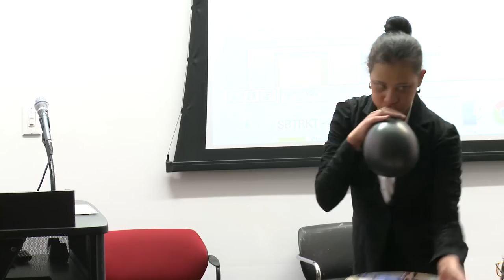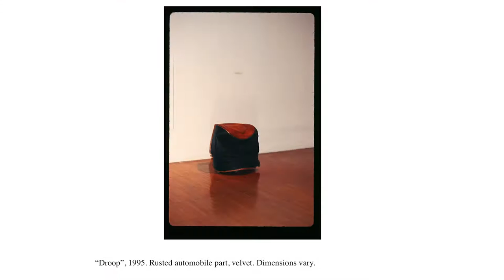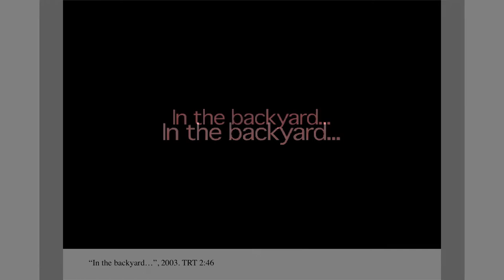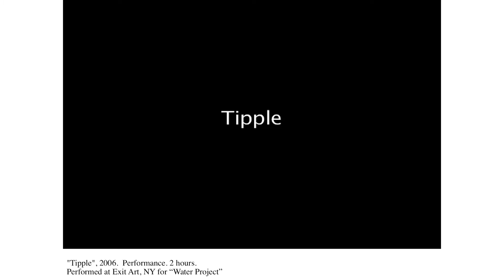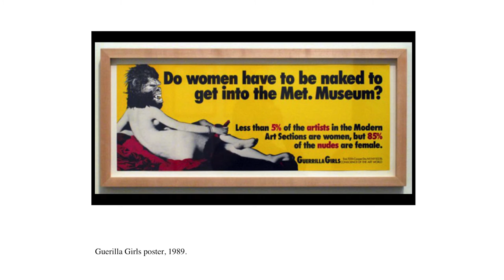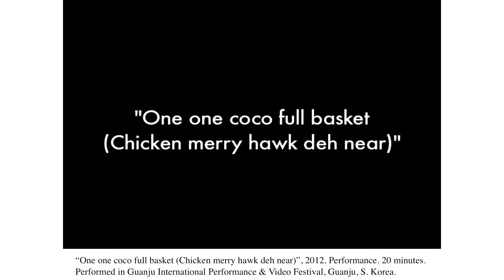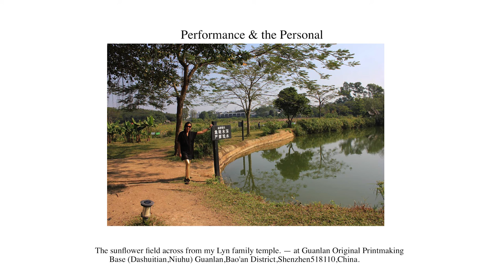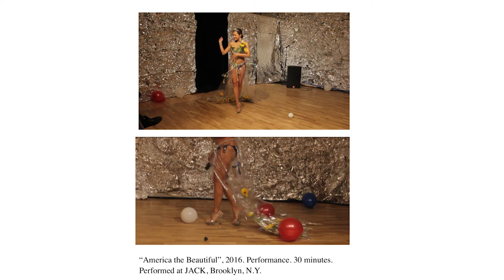Jodie Lyn-Kee-Chow - Performance Artist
MFA Fine Arts faculty member and New York City-based performance artist Jodie Lyn-Kee-Chow speaks about her work.